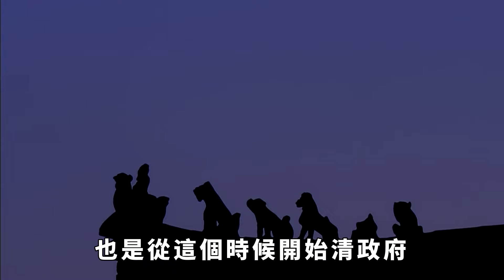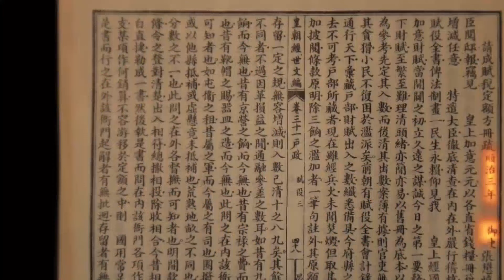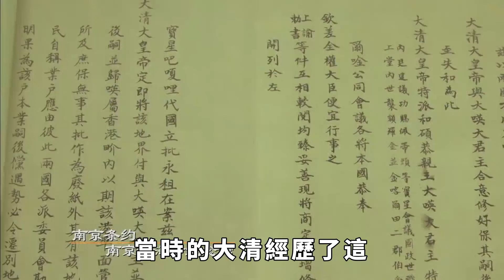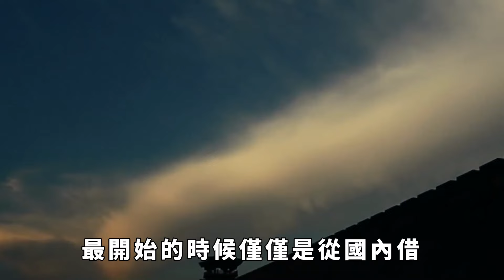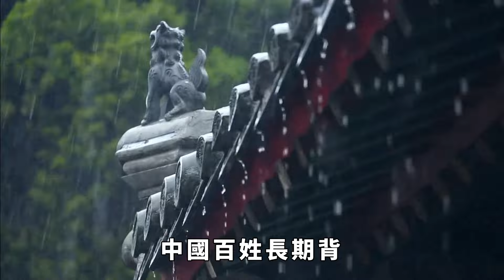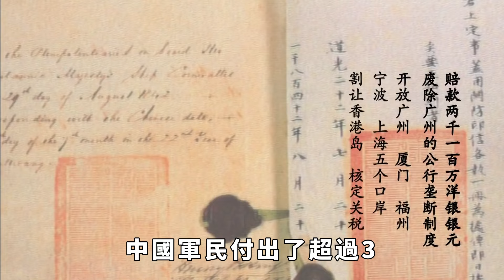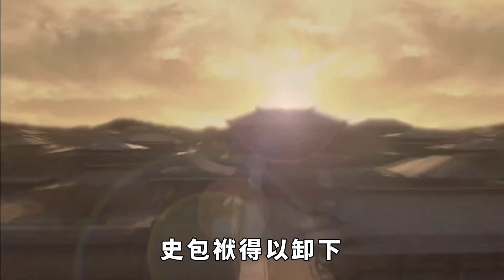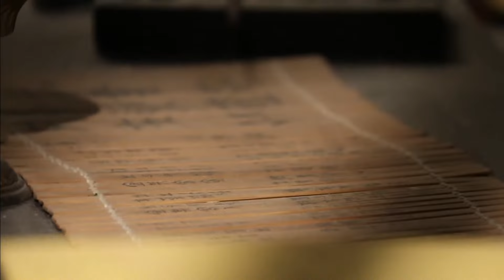清朝滅亡時，仍欠列强7.3億兩白銀，這筆爛帳，最終是如何解决的？【小豆知历史】趣味歷史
大清的中後期因為腐敗再加上閉關鎖國的政策。 此時的西方國家已經在開始積極的改革了。 但是大清依舊活在自己的世界中。 這就直接導致了“鴉片戰爭”在鴉片戰爭之後，中國可以說是內憂外患。 內部階級之間的衝突沒有辦法解决，外邊西方列强虎視眈眈。 使得中國開始出了外債，外債越積越多，雖然期間清政府也在努力地償還，但是在大清宣佈覆滅的時候還欠列强整整7.3億兩白銀，這些外債，最後是怎樣解决的呢？